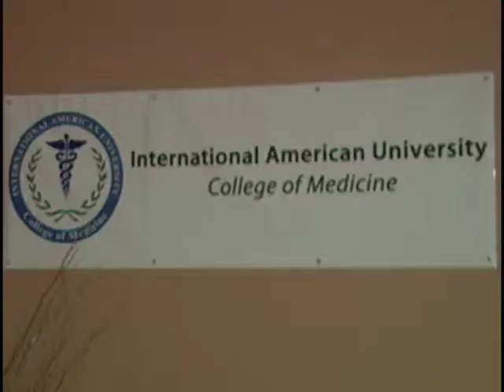IAU College of Medicine. White Coat Ceremony May -2010 Part 4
Twenty-six students were formally enrolled at the International American
University College of Medicine (IAU) during its 14th White Coat ceremony which
was held at Kimatrai Hotel in Vieux-Fort last Friday.

The event was attended by a number of prominent individual from various
sectors of the community.

The momentous occasions which was truly a sight to behold saw the students
clawed with their white coats and stethoscope reading the Hippocratic oath
which spelt out and what is expected of them as physicians in training. It reads in
part : "Even as a student I have a responsibility to improve the standard of health
in my community. To increase access to care to the under-served and advance
medical knowledge. As I accept these new responsibilities I will not forget the
importance of my own health and well-being."

The various speakers which consisted of officials and students spoke about the
school in glowing terms and praised the new students for enrolling at IAU.

In his welcome remarks Dean of Basic Sciences Dr. Jayant Mohite described the
event as a memorable one. He implored the students to take their work very
seriously, adding that the road to success is a long and rough one. Dr. Mahite
advised them to continue to work hard despite the challenges they will face which
may sometimes frustrate them.

"You have to be determined and committed. This is not a job, it is a calling, "he
told the students.

Assistant Director of Students Affairs urged the students to put all distractions
aside and focus on their studies which will determine their future.

"I know each of you have the capability to do that. Make good use of the
resources at your disposal. You have an excellent facility and staff to guide you
along the way, "she said.

Dr. Raghavendra Phillappa in his brief remarks told the students that the white

coat represents an entry ticket to enter a noble profession and called upon them
to demonstrate professionalism in whatever they do.

In their comments, students of the school spoke highly of IAU, describing it as
a school that provides quality education. They also offered the new students
much advice in terms of the approach they should adapt in order to excel in their
exams.

"The training is very tough but I'm sure It will provide you with a world class
education to make a change in your life," Wedlin Soinval, a first semester student
said.

Chinwendu Anile, a forth semester student said: "Only those who are devoted will
be able to make it in life. To achieve anything in life you must focus in your goal
and be consistent."

During the ceremony two students were awarded for their excellent performance
in their USMLE Step 1 exam. Sancha Kumar and Jawad Salim both received a
percentile mark of 99 in the USMLE Step 1 exam. At the moment they are doing
their clinical rotation in America.

The teachers who taught them described them as hard-working students who
were determined to excel in their exams.